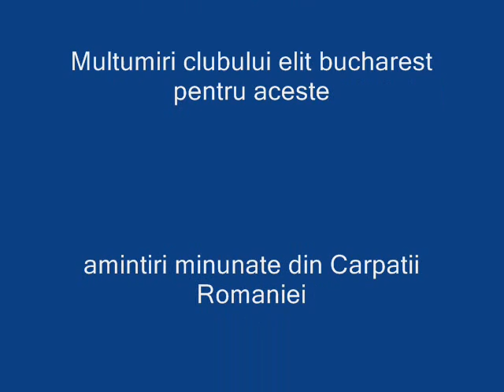dor de vara